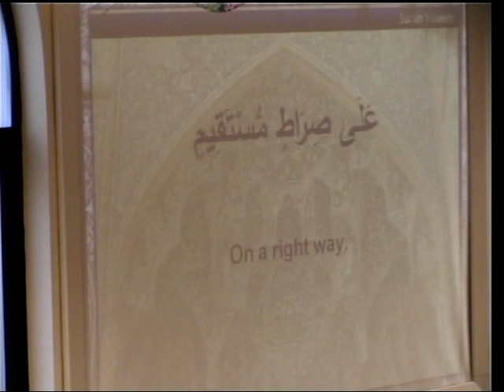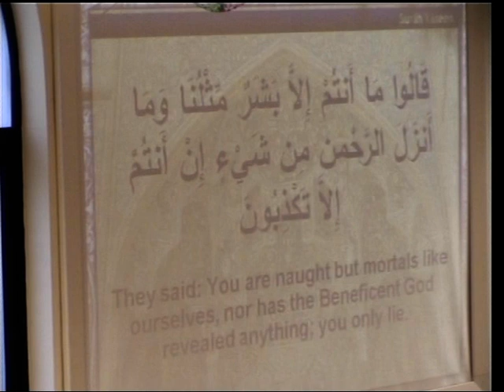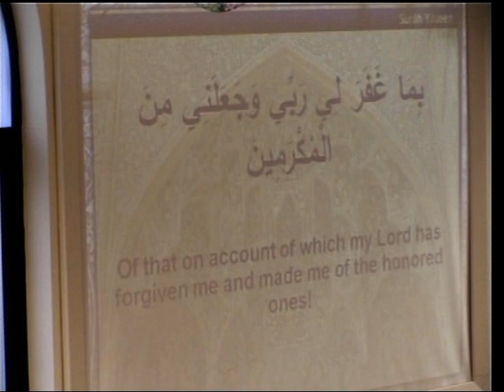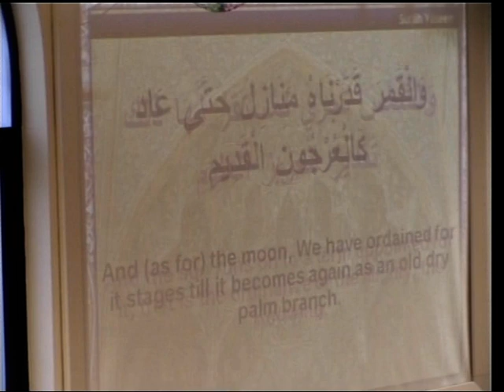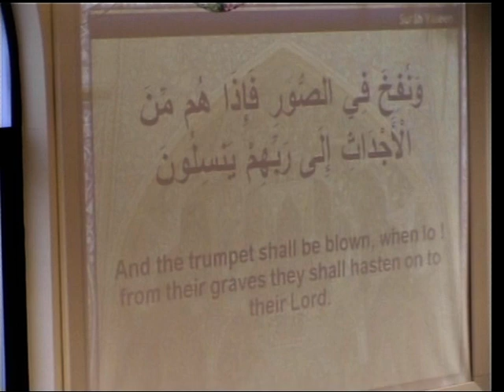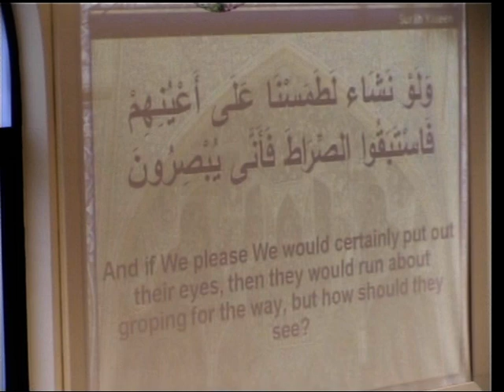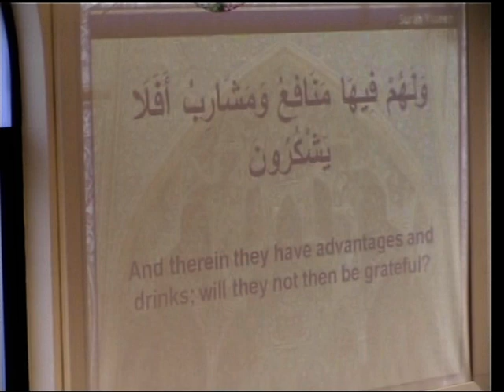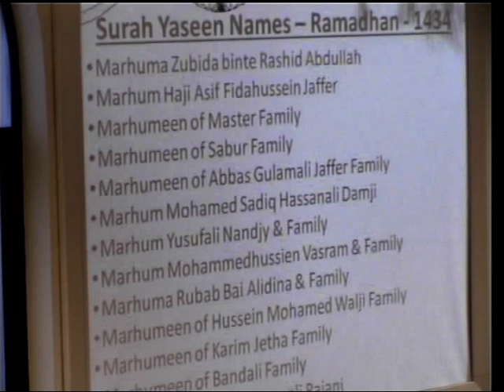Surah Yaseen - Zain Shah